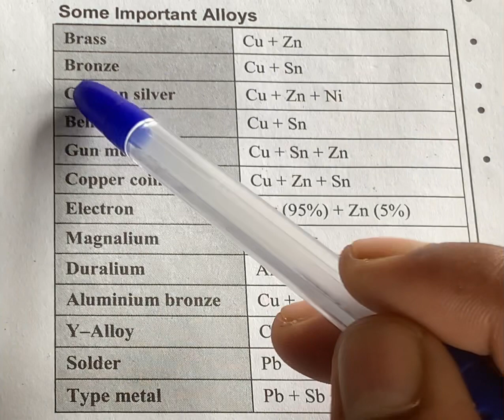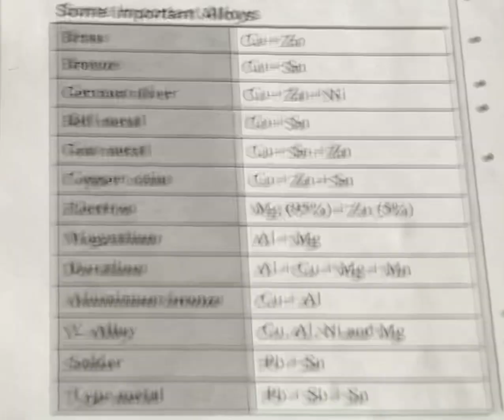Some important alloys🔥 || Elements with full name alloys Explanation#alloy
Some important alloys || molecular formula with full name alloys Explanation#alloy chemistry Alloy plays a very important role in our daily life. Utensils in the kitchen, vehicles, mobile phones etc are various alloys which are being used and made by human. Here, we are providing the list of important alloys and their uses which will help in revising at the time of examination.
List of Important Alloys and their Uses
Alloys

Compositions

Uses

Brass

Cu + Zn

In making utensils.

Bronze

Cu + Sn

In making coins, bell and utensils.

German Silver

Cu + Zn + Ni

In making utensils.

Rolled Gold

Cu + Al

In making cheap ornaments.

Gun Metal

Cu + Sn + Zn + Pb

In making guns, barrels, gears and bearings.

Dutch metal

Cu + Zn

In making artificial ornaments.

Delta metal

Cu + Zn + Fe

In making blades of aeroplane.

Munz metal

Cu + Zn

In making coins.

Monel metal

Cu + Ni

For base containing container.

Rose metal

Bi + Pb + Sn

For making automatic fuse.

Duralumin

Al + Cu + Mg + Mn

For making utensils.

Magnalium

Al + Mg

For frame of aeroplane.

Solder

Pb + Sn

For soldering.

Type metal

Sn + Pb + Sb

In printing industry.

Bell metal

Cu + Sn

For casting bells and statues.

Stainless steel

Fe + Cr + Ni + C

For making utensils and surgical cutlery.

Nickel steel

Fe + Ni

For making electrical wire, automobile parts.

Here, we have seen some important alloys and their uses. But the question arises, how alloys are formed, how metals are mixed etc. Traditionally it was done by heating and melting metal and converts it into liquids, mixes them and then allows them to cool to solidify it. But some more methods are also there like powder metallurgy; in this method, turn the components of alloys into powders, mix them together and then fuse them with a combination of high pressure and high temperature.  Another method to make an alloy is Ion implantation, which is done with the help of semiconductors used in electronic circuits and computer chips.

Also, an alloy in which one of the components is mercury is known as amalgam and in alloys the chemical properties of the component elements are retained but certain physical properties are improved.
After pluse two is related to bachelors intrance preparation